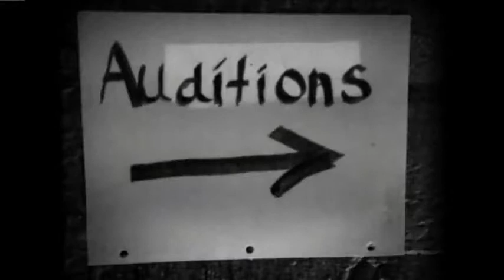Maroon-5-Moves-Like-Jagger-ft-Christina-Aguilera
I do not own this or have copyright for this